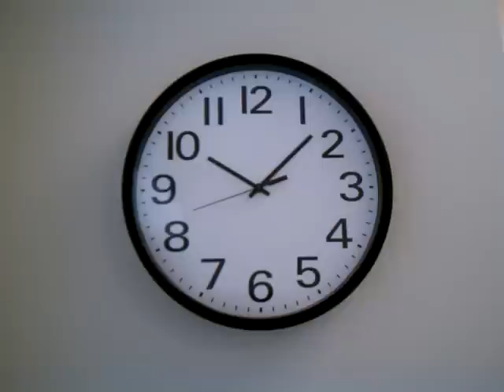Out of control clock